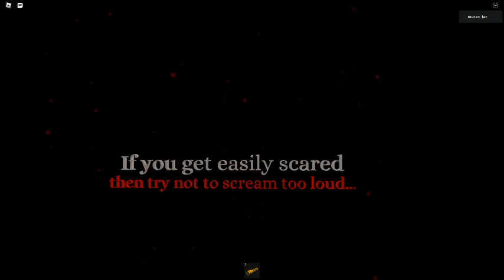Ceiling Fan 675 In Toucan Fan's Haunted Fan Land